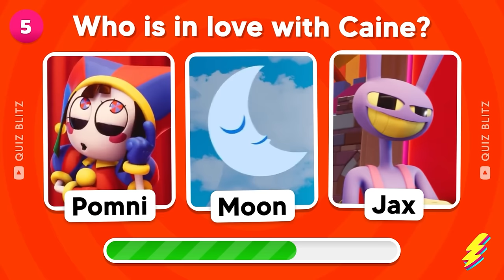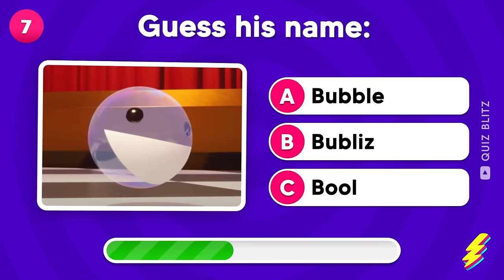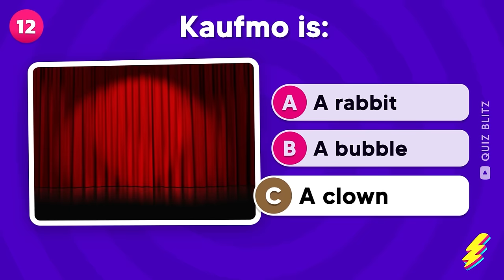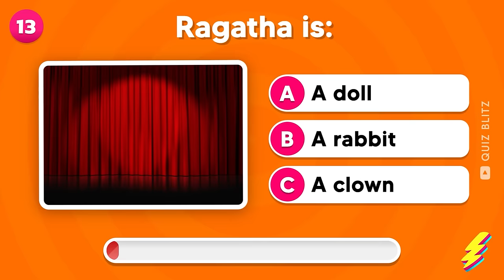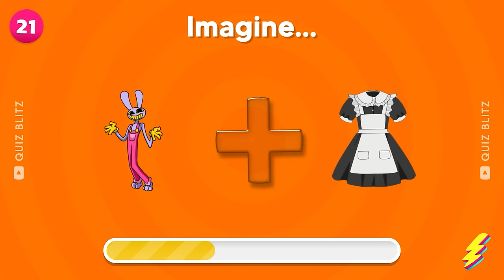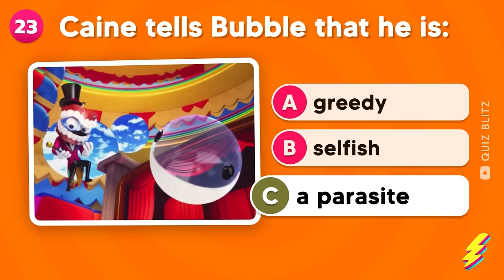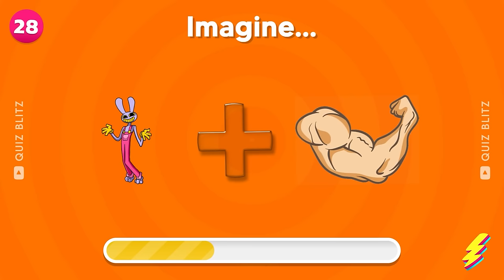Guess The Characters of The Amazing Digital Circus? 🎪🐰🤔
Guess the characters of The Amazing Digital Circus in this exciting quiz! Do you really know Jax, Pomni, Caine and the rest of the crew? Test your knowledge and see if you can identify these fascinating digital performers. Join us under the virtual big top as we challenge your memory and observation skills. Get ready for a Digital Circus experience like no other, filled with wonder and surprises. Don't miss out on the fun - watch now and see if you can guess the characters of The Amazing Digital Circus!